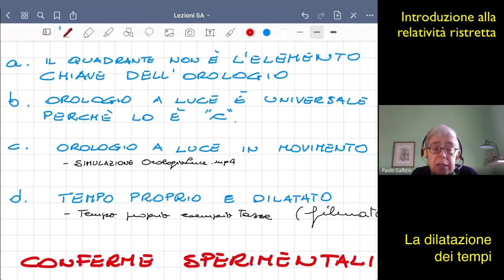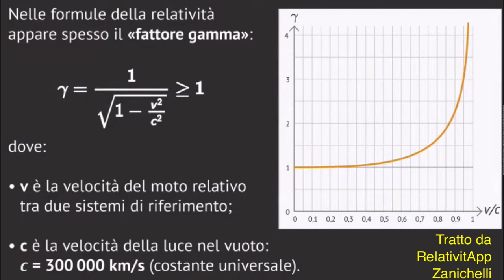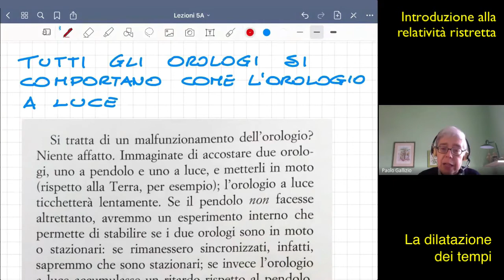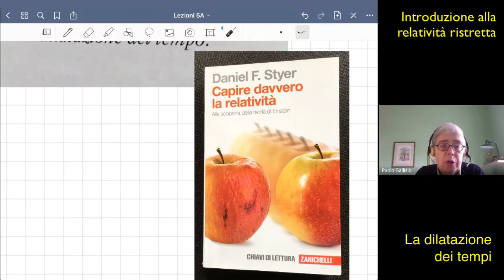Dilatazione relativistica del tempo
Alcune riflessioni sulla dilatazione dei tempi, prevista dalla teoria della relatività ristretta.